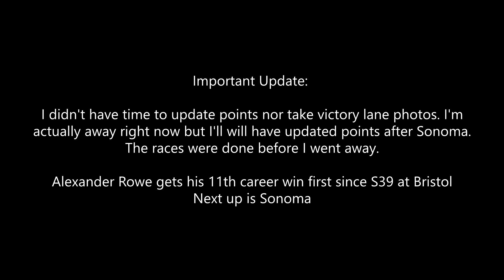Pichu London Cup Series Season 43 Coca Cola 600 (Race 14)